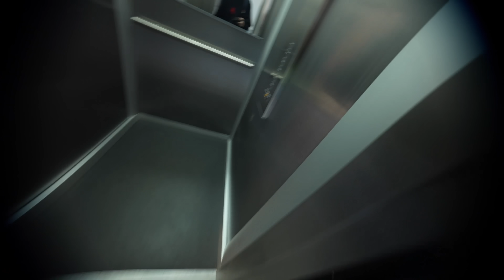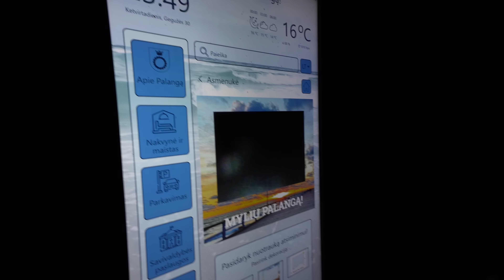Kaip Nufilmavom Vasaros Mergaitės Klipą su Natalija Bunke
Nepamirškite Prenumeruoti:   @AndriusTalzunas